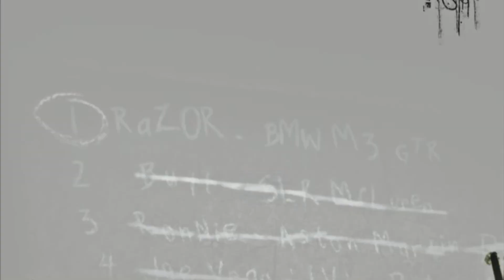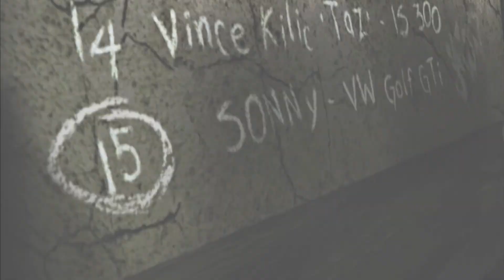Need for Speed: Most Wanted - Episode 1: Prologue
Game: Need for Speed: Most Wanted
Episode 1: Prologue
Doing a prologue and getting a new car